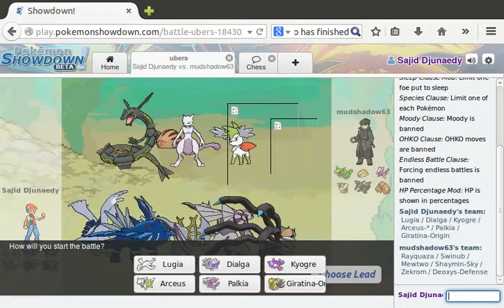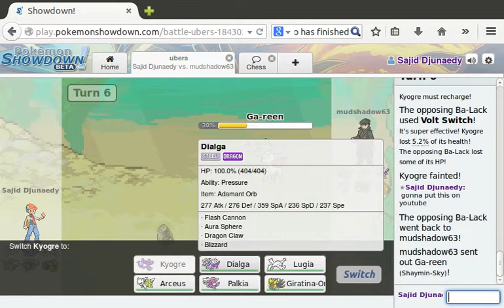Pokemon Showdown! | Sajid Djunaedy vs. mudshadow63 | Battling With my Friend! | WHO WILL WIN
Today I play Pokemon Showdown with my friend!

Today's Pokemon battle nickname: Friendly Fire